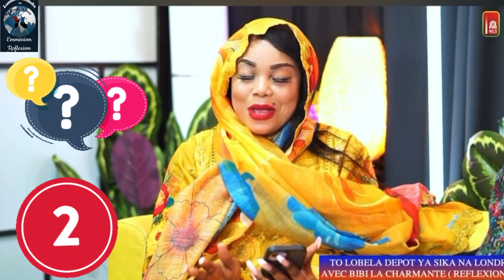MITONA NA BISO 🔥 BIYANO NA BINO APRIL 2024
Matondo na Balandi pE Batali ya Réflexion